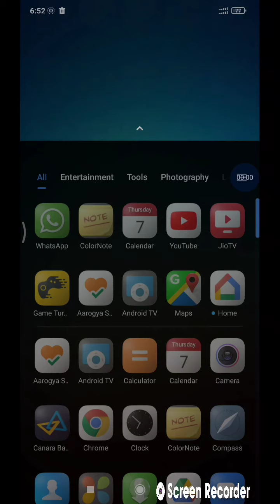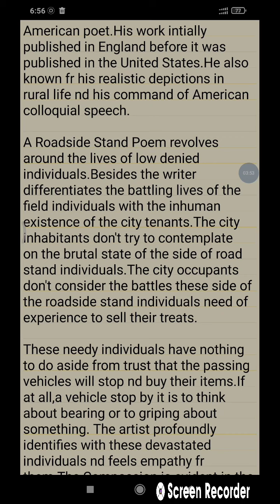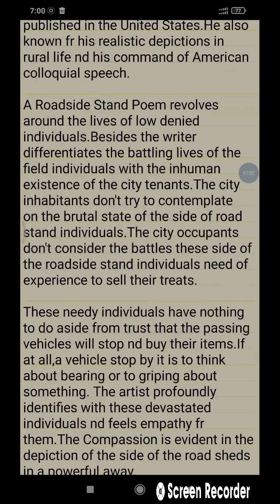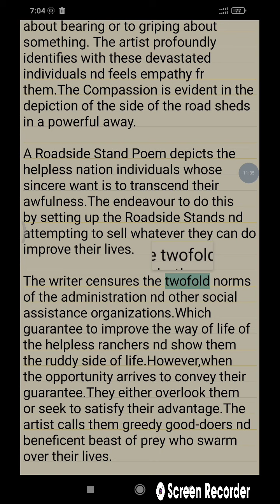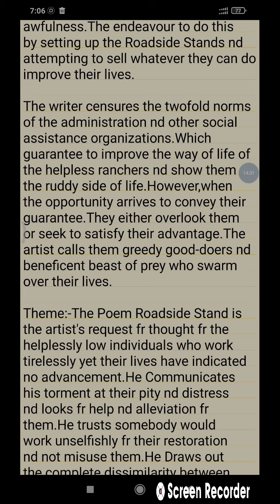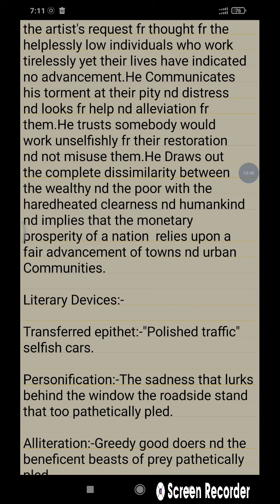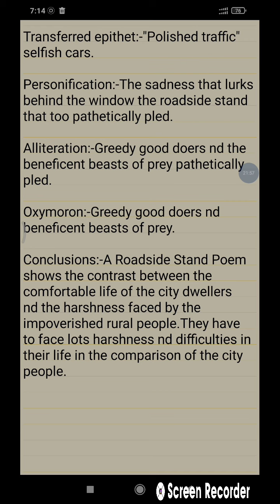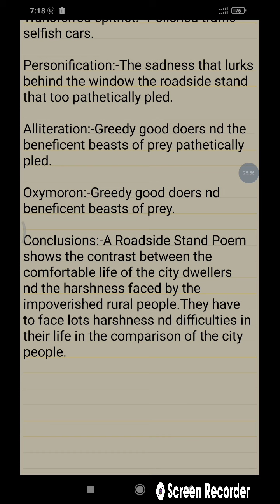#A Roadside Stand By Robert Frost fr 12 th Class Students##